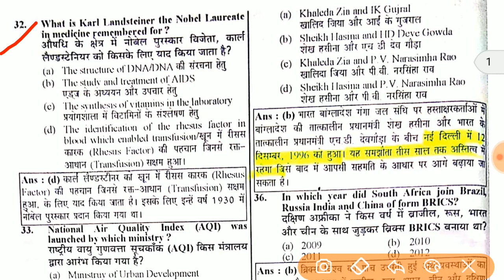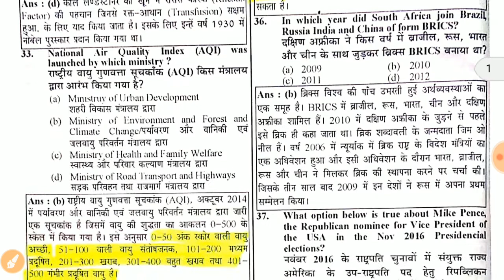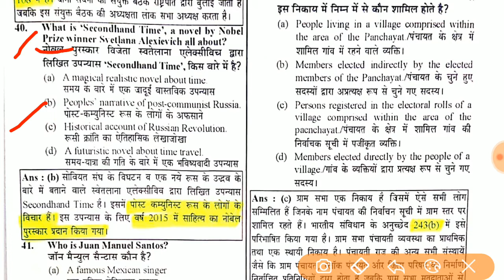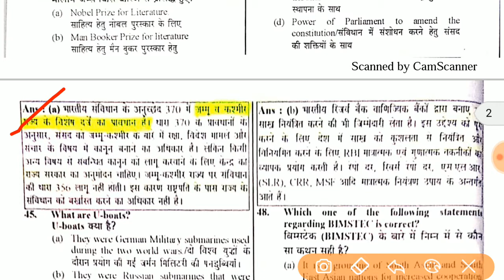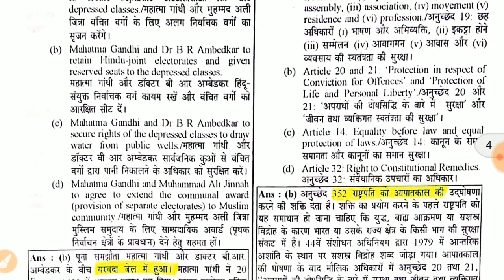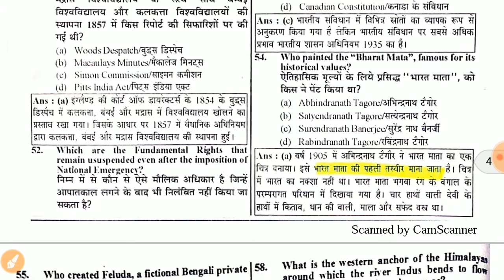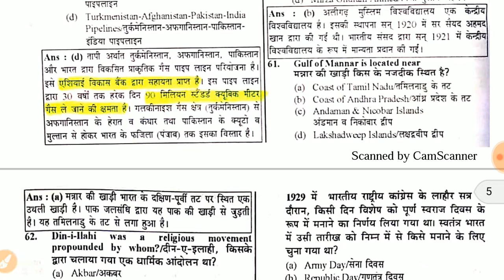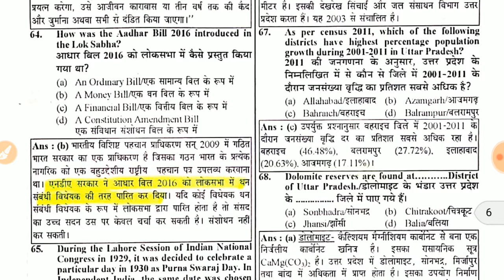Allahabad High Court (RO/ARO) Previous Year's Questions - Part-3